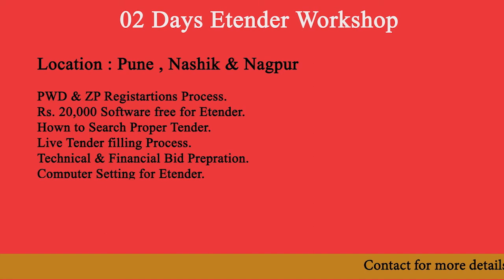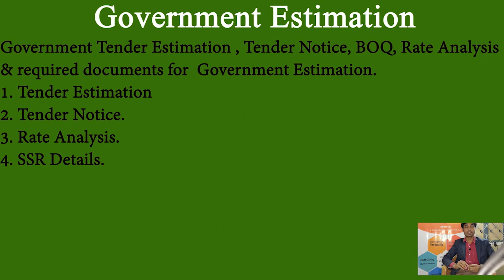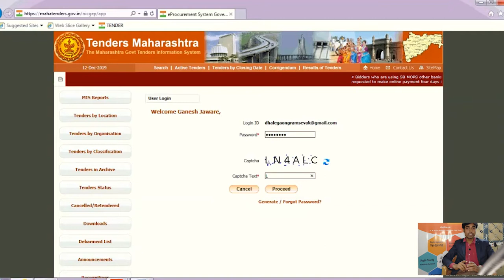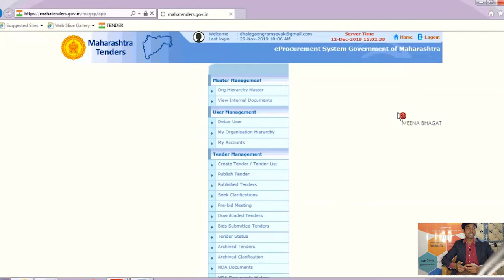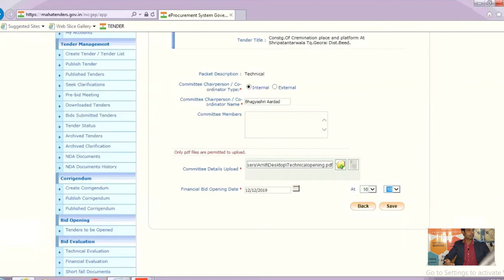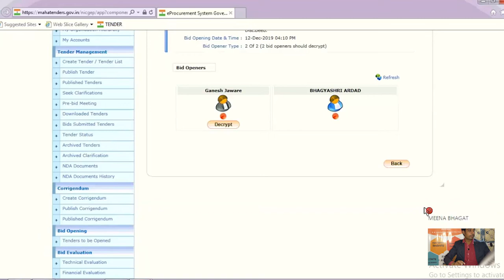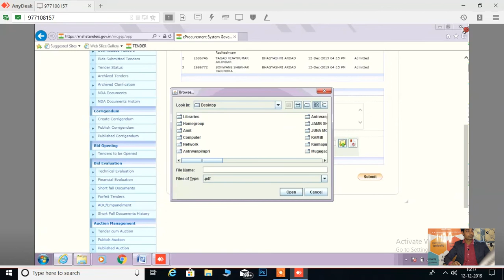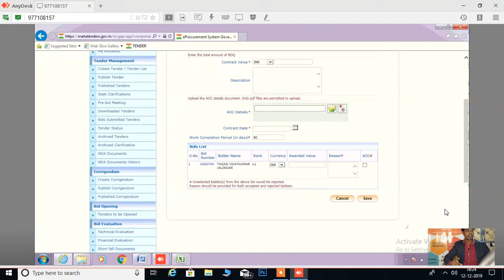how to Open government tender technical & finance envelope & AOC making Process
06 Days Etendering Business Training

Day 3 :PWD Licence Registration, MSME, Employment Exchange
Day 4: Tender Submission
Day 5 : Tender Publishing / Flashing
Day 6 : Doubt clearing & Certificate Distribution

T.me/bhagattechnoitsolution